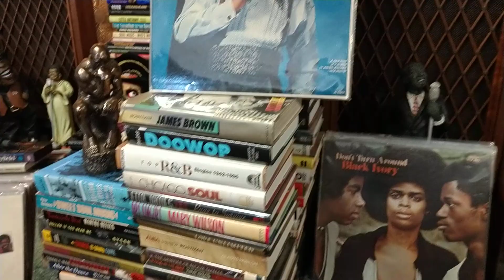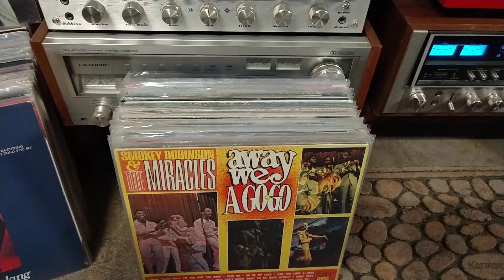Philly Devotions-Come On Over To the Loving Side